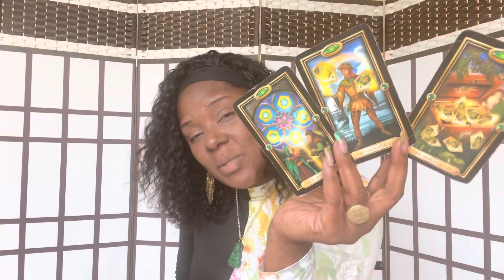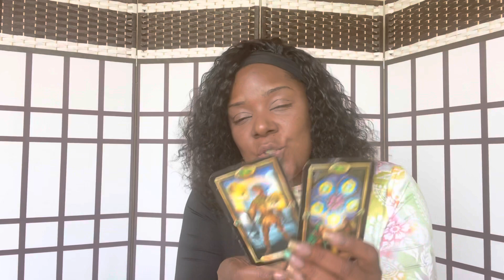SCORPIO: FROM BLOCKAGES TO ABUNDANCE